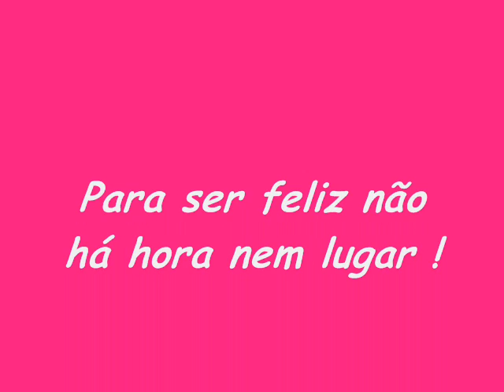THAIS SOUZA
minhas fotos (: